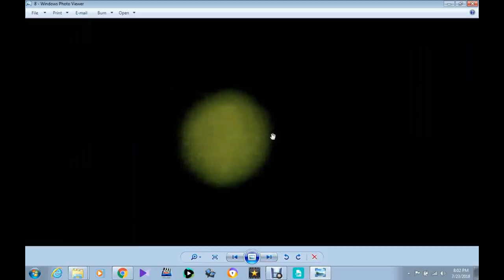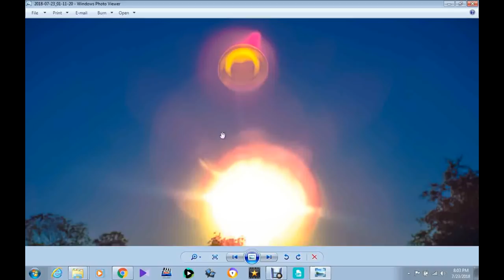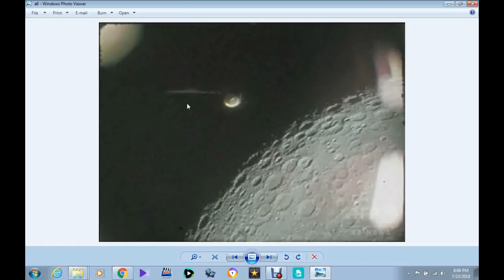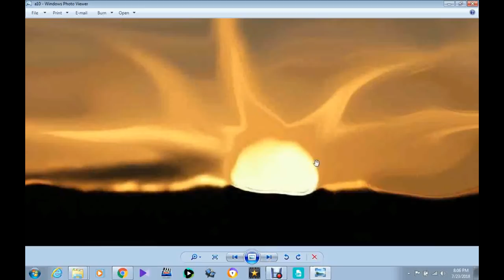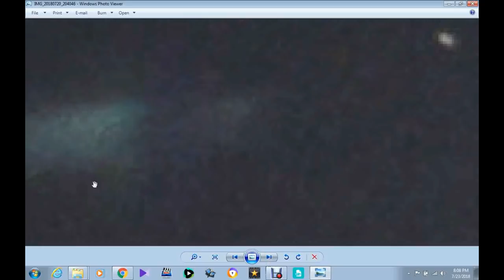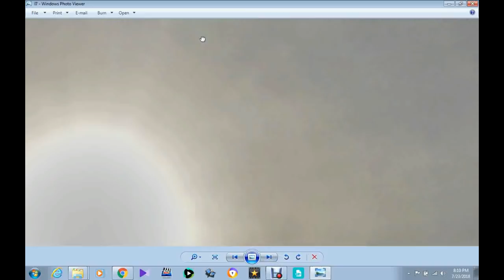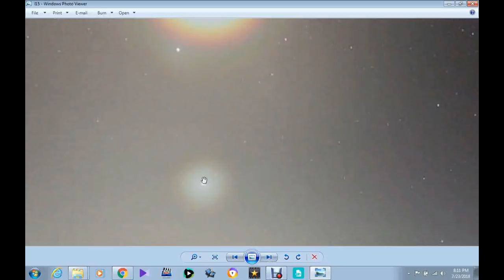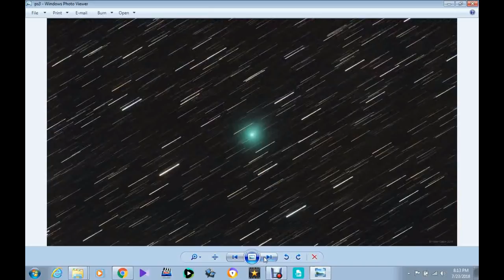Crazy Stuff / 2 light sources and anomalies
these are the best pics i've ever seen !!
God, bless you all Love you all ...
thank you who submitted your pics!!

Please donate and help with a $1 Dollar to 7 Dollars if you like my work to my channel @